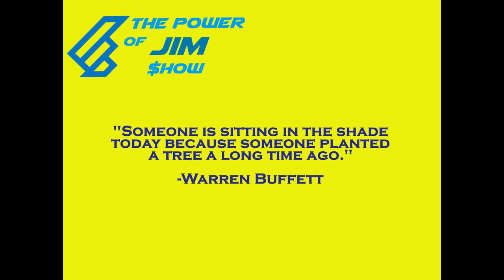Power Of Jim Show on WHY AN ESTATE PLAN with Jim Filippi Attorney S1E1 | Media And News Channel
Power Of Jim Show on Why an Estate Plan with Jim Filippi Attorney S1E1| Media And News Channel.  Jim Filippi Attorney from Filippi Law Firm
Show Release Date: March 20, 2020 on this YouTube Channel

For information on how to be a guest, information regarding the show please contact Jim Meyer Real Estate Broker Associate with Remax Gold at (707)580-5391 or Jim T. Chong Publicist, Financial, Insurance, and Retirement agent at (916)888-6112.  The Power Of Jim will focus on issues in Solano County (Fairfield, Vallejo, Benicia, Suisun, Vacaville, etc) that have also national implications.

Do you know why you need a trust, will, or Estate Plan?  Why is an Estate Plan important.  You want to watch this important informative discussion by Jim Filippi with the Filippi Law Firm on why you need to plan and have the right estate plan in place for yourself, family, and business.

Join our premier of "The Power Of Jim" featuring hosts Jim T. Chong the "Wok Star" and Jim Meyer Real Estate Broker in Fairfield.  This debut show features Jim Filippi from Filippi Law and discusses the importance of the Estate Plan and having a plan before you need it.

What are the consequences of not having the right things in place?  Families can become devastated if there is no plan in place.  Find out from our show why a little preparation can go a long way.